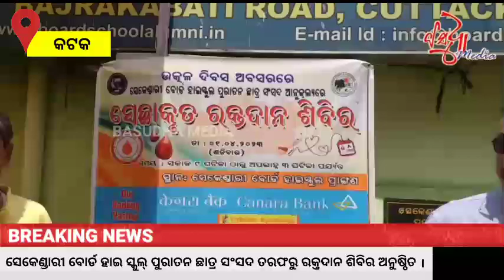ସେକେଣ୍ଡାରୀ ବୋର୍ଡ ହାଇ ସ୍କୁଲ୍ ପୁରାତନ ଛାତ୍ର ସଂସଦ ତରଫରୁ ରକ୍ତଦାନ ଶିବିର ଅନୁଷ୍ଠିତ ।basudhamedia